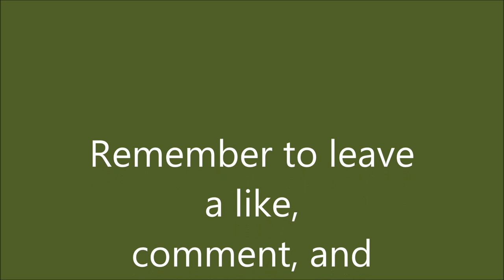Star Wars Stopmotion Ep 1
I made this when I was around 12, so sorry for the low quality.